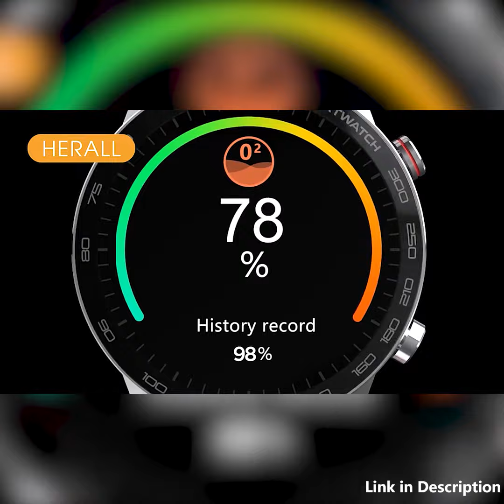HERALL 2020 ECG Smart Watch For Men IP68 Waterproof Smartwatch Blood Pressure Monitor For Android Ap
Key Points
IP68 waterproof, 1.3inch 360*360 full-fit round retina display, 7 days battery life.

Main Features
Information push, Heart rate, ECG, blood pressure/oxygen, pedometer, stopwatch, music control, Bluetooth camera, flashlight.

Bluetooth Push
Calls, SMS, Email, Facebook, Wechat, WhatsApp etc. notifivation.

Watch Supported Languages
Chinese, English, German, Russian, French, Spanish, Portuguese, Japanese, Italian, Polish.

Product Specifications
Chipset:Realtel: RTL8762C.
Watch case:Alloy watch case, mineral glass mirror, plastic back case.
Watch band:Silicone, Leather, Steel.
Charging:Magnetic pin charging type.
Screen :1.3 inch TFT full round 360*360pixel.
Touch Panel:Multiple touch.
Heart rate:24h automatically monitor heart rate.
Pedometer:Steps, Calories, Distance monitor.
Sleep monitor:9pm-12pm automatically turn on to monitor your sleep status.
Call remind:Decline the call only.
Bluetooth:Bluetooth 5.0.
Battery:370mAh lithium ion polymer battery.
Vibration:Support.

L16 HIT THE FILED  Expert Sport Smart watch
Full touch color display | Health management | IP68 waterproof
Multiple activities I Sleep Monitor | Call reminder

Multiple types for option Pick your taste

360x360
High Resolution Better visual experience

290mAh
Large capacity battery

7day
Long working time

Workouts anytime
Monitor anyway

Ultra-thin Metal Watch Case The Finest Matrial with Artisan treatment
HD resolution, excelent visual of every detail.After CNC treatments, it is integrally formed, with embossed craft scale, Surface mineral-strengthened glass mirror,With the overall alloy material and 5D carbon fiber back case, multi-function button The combination of craftsmanship and design.

Accurate exercise data analysis
Different data Timely control
Accurately calculate different data according to different sports, so you can understand different sports data at any time

Daily Pedometer Professional analysis
Through various data settings, more accurate sports modes, and professional sports data analysis, let you better manage your healthy life

Sports switch Eliminate misuse
Click the "Start" watch start recording exercise.?Update the data in real time, eliminating some useless data, so that the exercise pace, duration, distance, and calorie consumption are more accurate.

24-hour Heart Rate monitor Low power consumption, guarding health throughout the day
Quickly measure heart rate through the green optical sensor LED Warning when heart rate is over standard Both resting and exercise heart rate can be accurately monitored through scientifically quantified algorithm Check the heart rate curve change every day in App.

Blood Pressure/Oxygen Monitor anytime, anywhere
By collecting blood pressure and blood oxygen data it provides an valueable reference for your health;Combined with big data, analyze the current trend of blood pressure and oxygen changes.

ECG monitor Don't ignore your health no matter how busy you are
ECG monitor and evaluation of heart health fusion of PPG + ECG measurement technology.

NOTE: FOR REFERENCE ONLY

Sleep Monitor
Actively monitor and record your sleep
Analyze sleep stage and time
Record sleep data for review

Changeable Watch Band
Standard 22mm watch band design
Easy-kit for friendly changing your style watch bands

Daily Assistant
Multiple Functions on your wrist

Specs
Watch Band : Silicone L:190 W: 22mm changeable
Display : HD 360*360pixel
CPU : RTL8762C
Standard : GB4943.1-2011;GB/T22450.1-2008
Bluetooth : Bluetooth5.0
Waterproof : IP68
OS : Support Android 4.4 and 290mAhbove ios8.0 and Above
Battery capacity :290mAh
Operation : Fully fit full screen touch screen